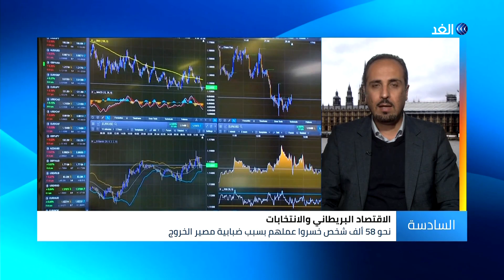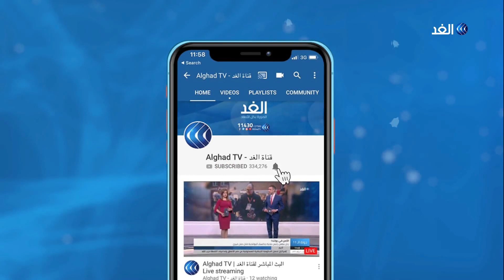لماذا يخشى أرباب العمل في بريطانيا من فوز حزب العمال المعارض؟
قبيل الانتخابات العامة المرتقبة خلال أيام يواجه الاقتصاد_البريطاني الكثير من التحديات بسبب حالة الغموض التي تكتنف مصير الخروج من الاتحاد_الأوروبي، الذي تقرر في استفتاء شعبي تم إجرائه في عام 2016.. المزيد من التفاصيل، يتحدث الدكتور صادق الركابي، رئيس مركز الدراسات الاقتصادية مع لينا مسلم، عبر الفقرة الإخبارية.